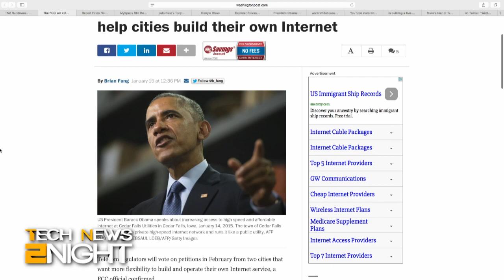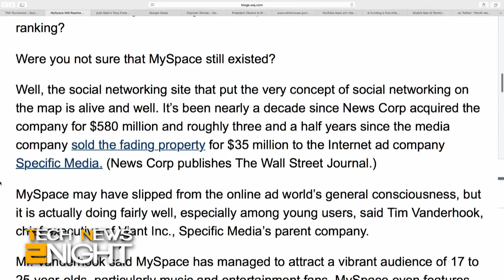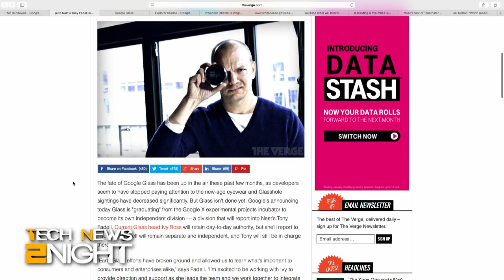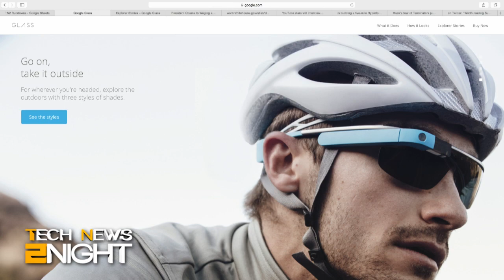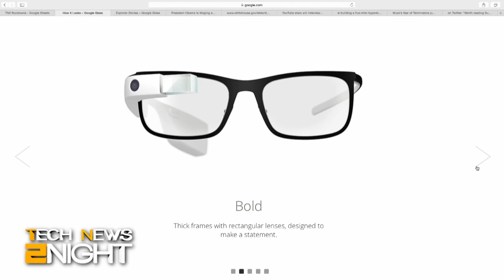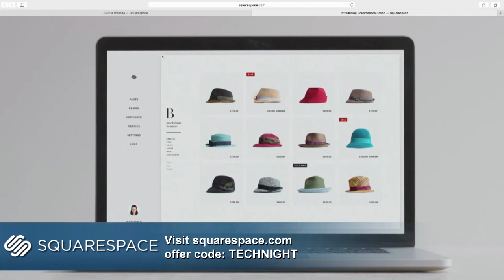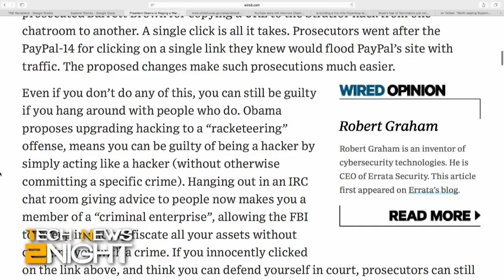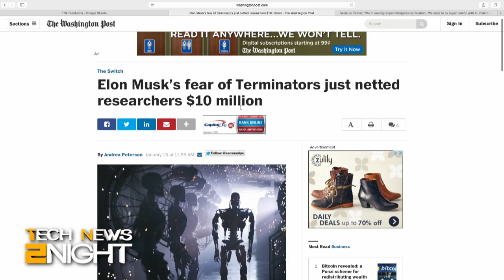Tech News 2Night 254: Big Changes with Google Glass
The municipal broadband battle heats up, MySpace is still popular, Google Glass gets a new direction and leader, Obama waging war on hackers, bulk data collection may be the only way the NSA can spy on us, YouTube stars Bethany Mota, GloZell, and Hank Green to interview the President, Elon Musk to build Hyperloop in Texas, and Musk donates $10 million to fight evil artificial intelligence.

Guest: Alex Wilhelm